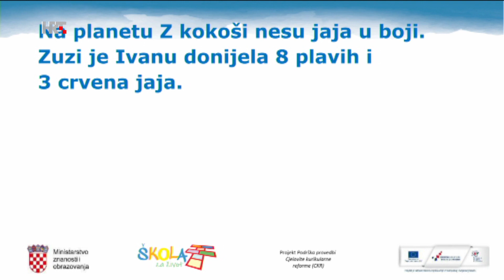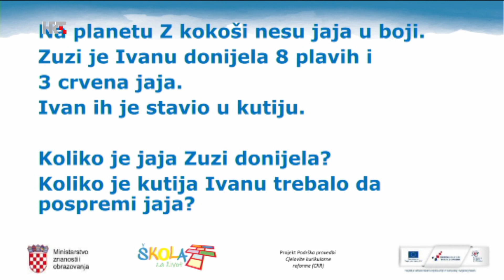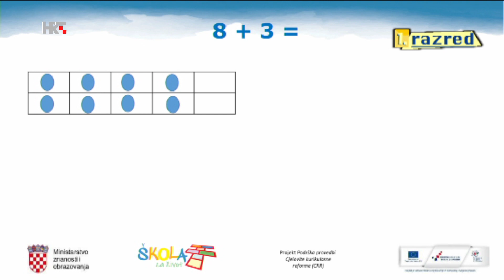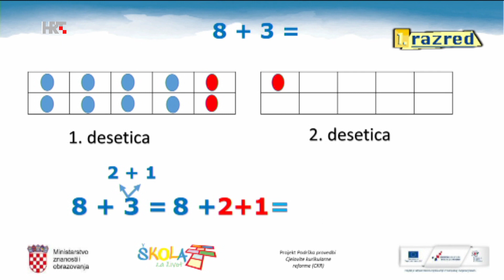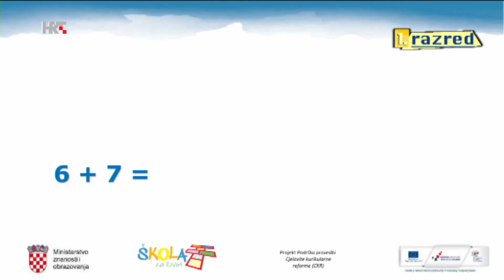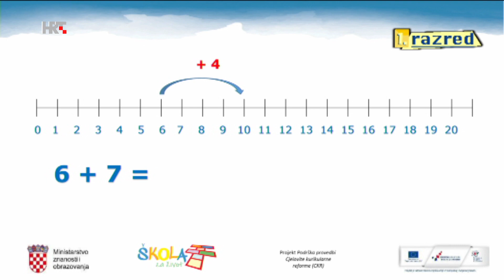1. RAZRED - ZBRAJANJE DVAJU JEDNOZNAMENKASTIH BROJEVA KOJIH JE ZBROJ VEĆI OD 10 - MATEMATIKA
Ovaj isječak dio je nastave prvog razreda od 17. travnja 2020.